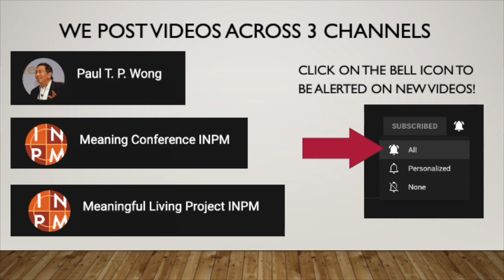Why do I Struggle? | Dr. Paul T. P. Wong | M4L Clips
Dr. Paul T. P. Wong, Ph.D., C.Psych, answers the question: " Do I need God to have a meaningful life?"